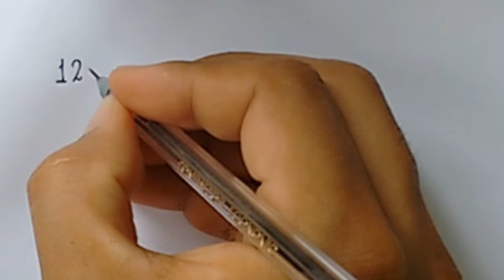Equação do 1º Grau - Nível Iniciante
12 * x = 8 * 3,6